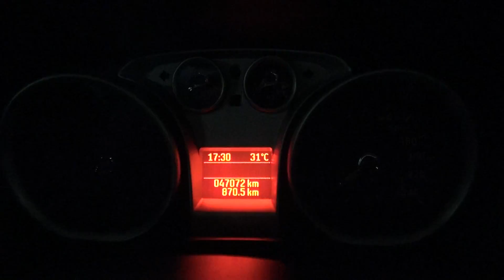Ford Focus TDCi 2.0 (MK2.5 in Taiwan) normal battery ignition 電瓶正常發動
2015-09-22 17:22:19 Ford Focus TDCi 2.0 (MK2.5 in Taiwan) normal battery ignition
電瓶正常發動